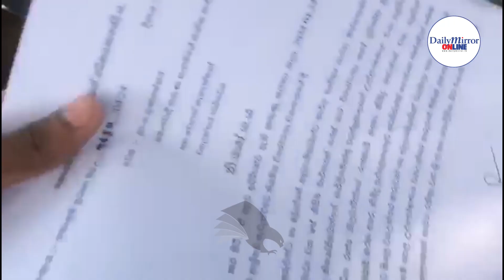Protest near the Parliament Against the Online Safety Bill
A protest was held today at Polduwa Junction near the Parliament. It was conducted amidst a court order being issued preventing protesting at that location. Members of several civil organizations, including the Socialist Youth Association, joined the protest

When the protest was about to start, the police informed the protestors of the court order, but they did not accept it and continued the protest